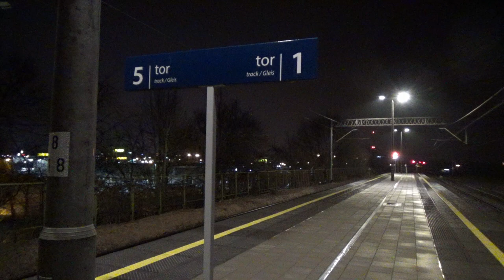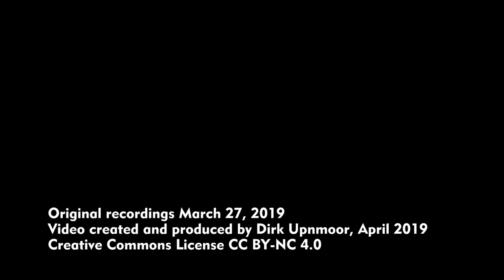Züge in Szczecin Gumieńce (März 2019) – LINT, Stadler GTW 2/6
Szczecin Gumieńce ist ein Bahnhof im Süden der Stadt Szczecin (Stettin, Polen). Hier teilen sich zwei Strecken, die in Richtung Westen führen: von Szczecin nach Pasewalk und nach Angermünde. Beide Strecken überqueren die Grenze zwischen Deutschland und Polen. Es gibt einen Bahnsteig für den Personenverkehr und ausgedehnte Gleisanlagen für den Güterverkehr (in diesem Video nicht zu sehen).

Hier seht ihr die Ankunft und Abfahrt von drei Zügen im genzüberschreitenden Verkehr zwischen Deutschland und Polen:
PR-R 5365, Abfahrt 20.48 nach Szczecin Główny
PR-R 5366, Abfahrt 21.06 nach Neubrandenburg
PR-R 5817, Abfahrt 21.16 nach Angermünde
Die ersten beiden Fahrten gehören zur sogenannten Stadttore-Linie Lübeck–Szczecin. Als Zug verkehrt ein Triebwagen LINT (Baureihe 623) der Deutschen Bahn.
Für den dritten Zug kommt ein Stadler GTW 2/6 (Baureihe 646) der Deutschen Bahn zum Einsatz.

Gefilmt 27. März 2019